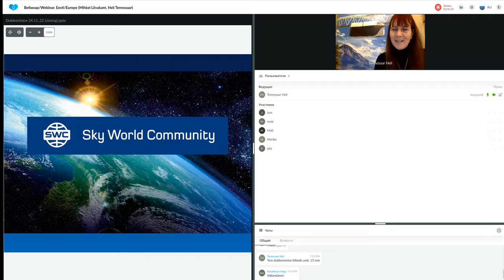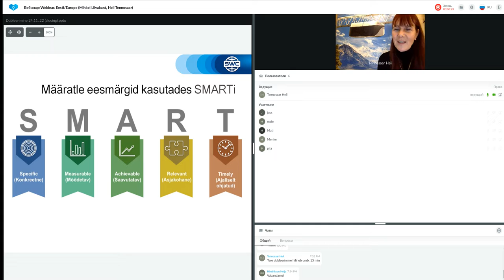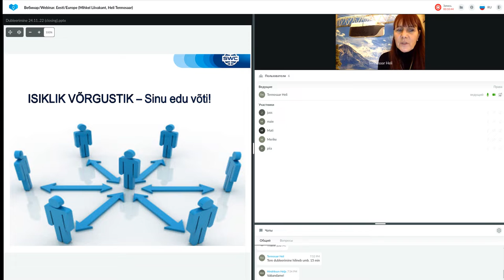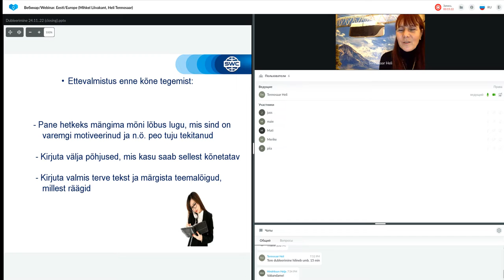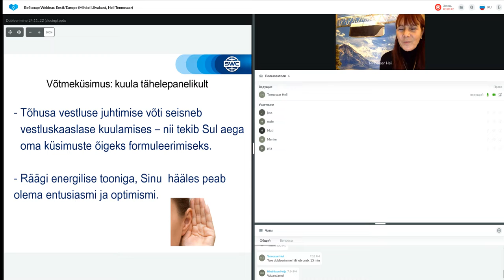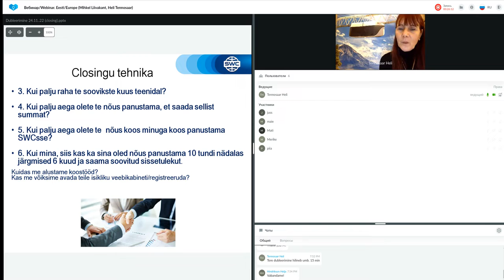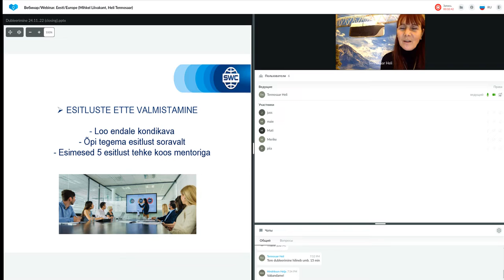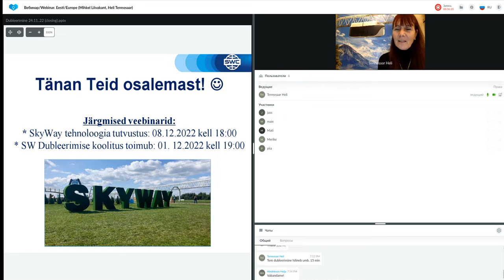Dubleerimine: eduka äri ehitamise süsteem 24.11.2022. Esitleja: Heli Tennosaar.